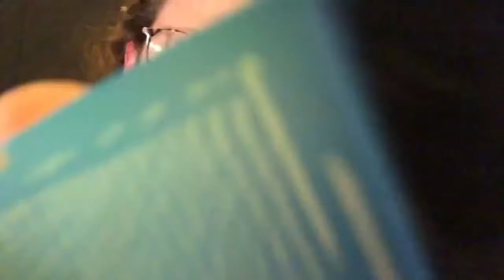ASMR Double Checking Your Cranial Nerves Roleplay (Collab w/ WhisperSoft)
Go check out the video on his channel! @whispersoft